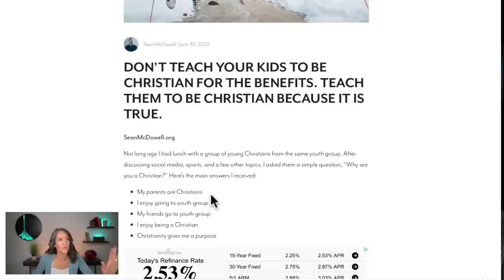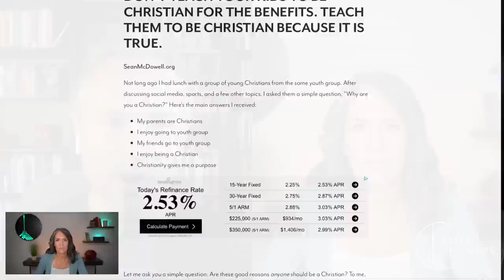What's with all the deconstruction stories? With Sean McDowell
It seems like every time we turn around there is another high-profile Christian who announces they've lost their faith. Why does this seem to be happening now? Sean McDowell joins me to talk about his conversations with deconstructed Christians, the nature and pressure of being a public Christian, and what role that might play in all the deconstruction stories we are seeing.